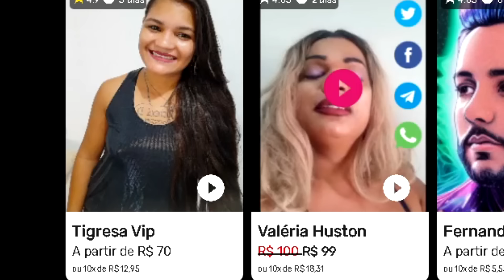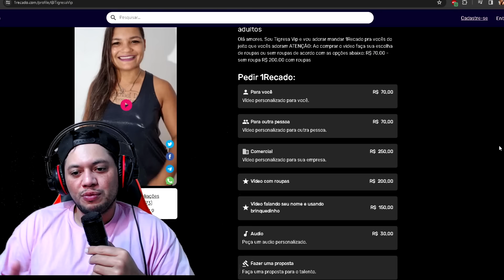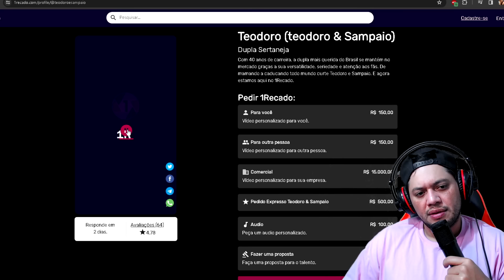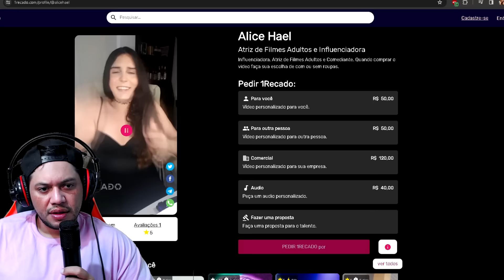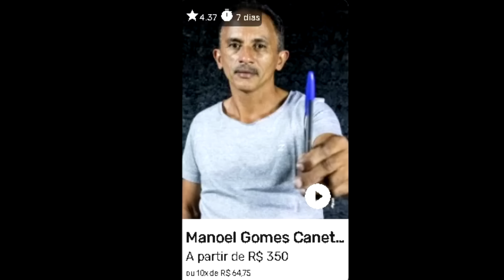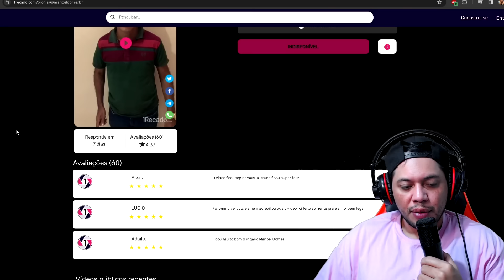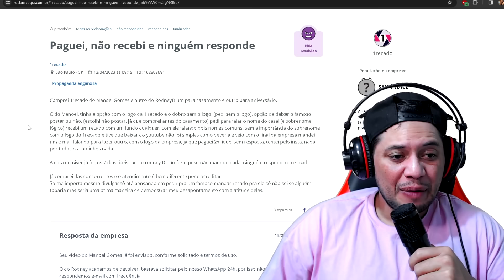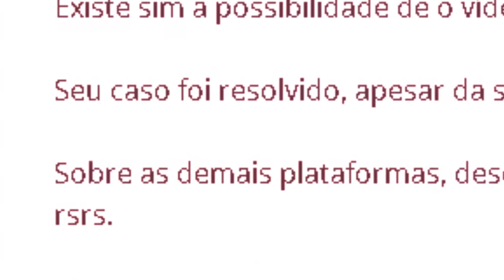Quanto você PAGARIA pela atenção do seu DIGITAL INFLUENCER favorito?